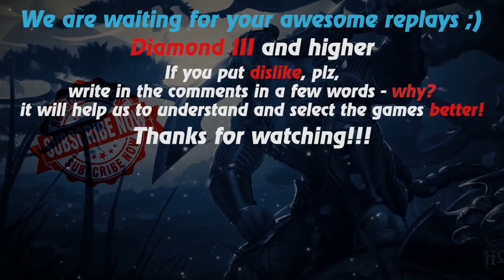HoN replays - Drunken Master - Immortal - 🇸🇪 Biigbro Gold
Watch a new hon replays by Replays HoN team about Drunken Master, who makes the best kills streak 23 & gets immortal with zero death!

Game: heroes of newerth, hon
Version: 4.7.7
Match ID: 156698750